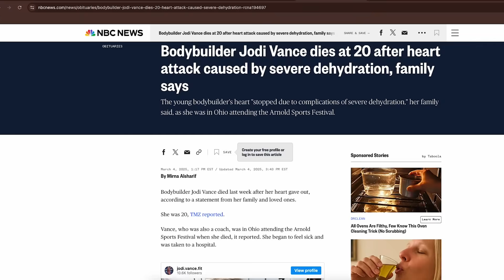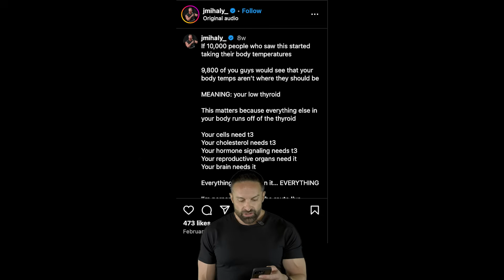Fix Your Thyroid 100% GUARANTEE | What the Fitness | Layne Norton PhD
Justin Mihaly claims you can biohack your thyroid by raising carbs, reducing inflammation, repairing detox pathways, & you have to fix your ‘impaired gut.’

So this is an example of what I like to call ‘Kitching Sinking’ it. Basically, Justin is just throwing out terms that sound good that have very little meaning & he gives absolutely no evidence to support the claims he’s making

The part that really made me laugh is he said in the full video that your body temperature is an indication that your thyroid is functioning well. Ok well riddle me this, how do you explain that during infection, body temperature is elevated while inflammation is also elevated, AND metabolic rate is elevated (PMID: 888781). Now that said inflammatory cytokines can negative affect the HPA axis but the best way to reduce inflammation is to reduce levels of body fat, not smoke, & not drink. Justin is getting the cart before the horse. He says you need to reduce inflammation so that you can fix your thyroid & metabolic rate so you can lose fat. It’s the reverse, if you lose fat, you will reduce inflammation.

He also says you have to fix your ‘impaired gut.’ What does that mean Justin? How is it impaired? How are you measuring that? How are you assessing it? And then how are you coming up with a treatment plan based on this assessment? Are you sending stool samples off to a lab? Because I kinda doubt it

If you truly have low thyroid, you need an expert to help you balance it, not some internet health ‘coach’ with a bachelors in exercise physiology who proclaimed themselves a hormone expert. You need someone like an endocrinologist or a Nurse Practitioner like @kareynorthington (I’m biased but she is brilliant and beautiful) who is actually legitimately certified in hormone replacement therapy. If any of you need professional help with bloodwork or hormones I can’t recommend her enough